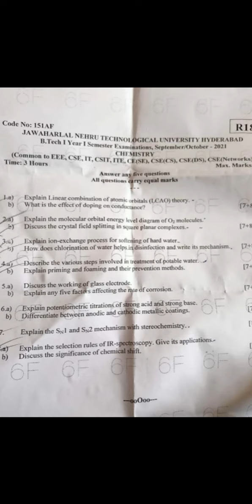jntuh r18 pps my importentquestions and today questionpaper 100percent lo #75#percent came